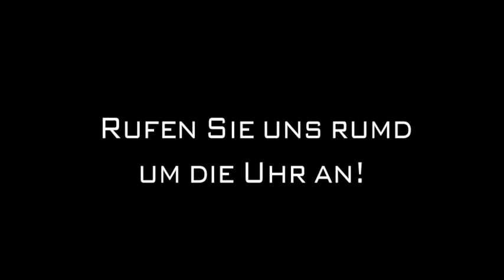Dialysefahrten Freiburg Im Breisgau Taxi Peter Birkel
Taxi Peter Birkel in Freiburg Im Breisgau ist Ihre erste Wahl, wenn Sie nach Dialysefahrten oder Krankentransfer suchen. Für mehr Informationen erreichen Sie uns unter der Telefonnummer (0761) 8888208 oder schauen Sie direkt vor Ort vorbei: Vorarlberger Weg 14, 79111 Freiburg Im Breisgau. Besuchen Sie uns auch unter der oben genannten Webadresse!